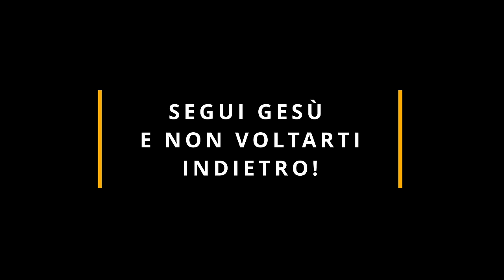Commento al vangelodelgiorno - Mc 3,20-21 - Segui Gesù e non voltarti indietro!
Sabato 20 gennaio 2024 - Mc 3,20-21 - Segui Gesù e non voltarti indietro!